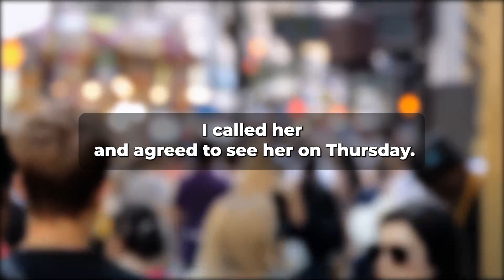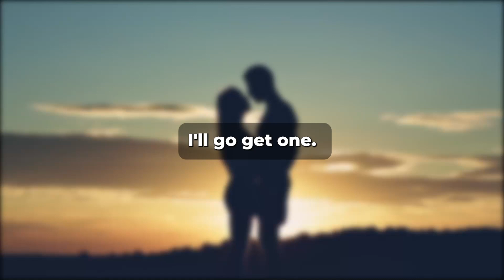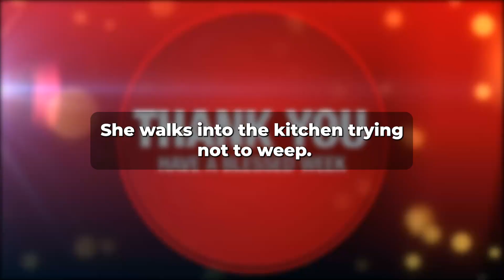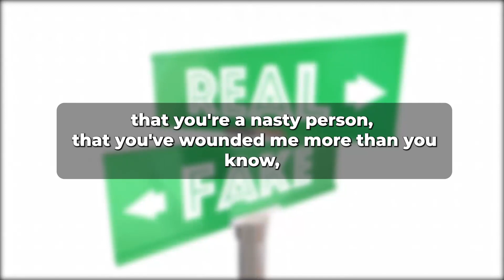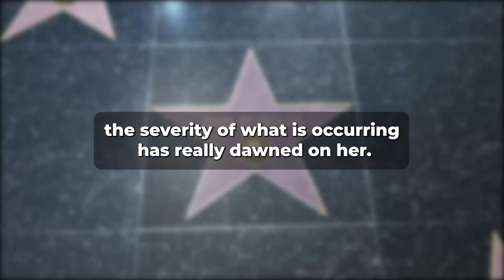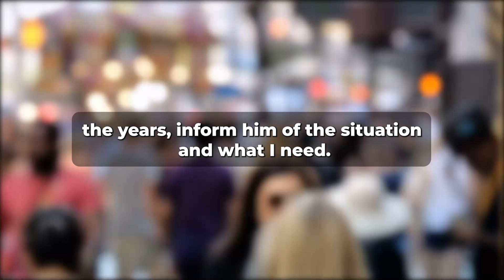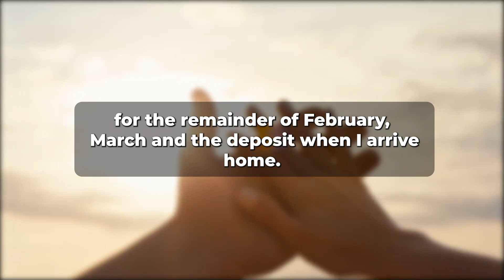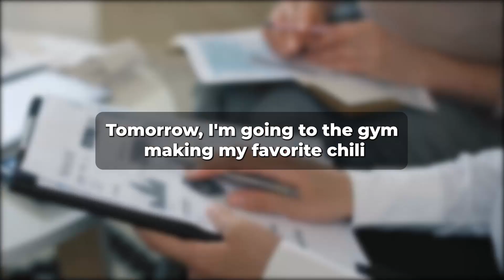CAUGHT My WIFE Cheating On Me With HER BOSS When i opened my bedroom door + Update (Reddit Cheating)